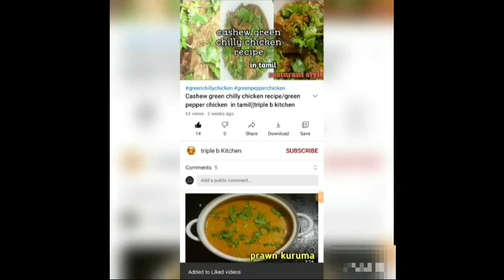mozzarella cheese chicken&veg pizza recipe in tamil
this is full and full homemade recipe. thankyou for watching my channel